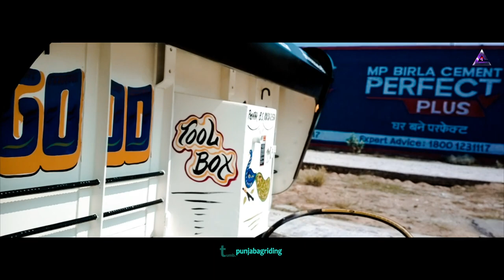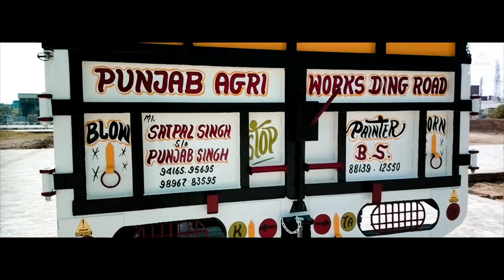HYD.TAROLLEY MADE BY PUNJAB AGRI WORKS ding road sirsa HR.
PUNJAB AGRICULTURE WORKS
HYD. TAROLLEY MADE BY PUNJAB AGRI WORKS

SILAR,S.PUMB,1000.LT.,JINDRA,L HARROW,D HARROW,REAPER,LODER,TOTA,TOTI,TANKER,VERMA,SUHAGA,
PUDDLLER,ROTAVATOR,HP SEEDER,STR REAPER,DRM SIKANJA,
DSL TANKI,M.P.,PLOUGH,KUL NIKKALNE,HARROW KILLI,KARAHI
MUNGFALI CTR,SUB SOILER,KANAK SNGL,ZERO TILL D ,PADDY THRSER,PLUNDER, TRALI,GADDA ,SAPRE PUMP,HYDRAULIC TROLLEY,PRESSURE HARROW ,ROTAVATOR,ROTOSEEDER,HAPPY SEEDER,STRAW REAPER,LASER LAND LEVELER,STRAW CHOPPER,
MULTIPURPOSE MACHINE,ZERO DRILL,ZERO TILL SEED CUM FERTILIZER MACHINE,LAND LEVELER,OFFSET HARROW,LIFT HARROW,SPRAY PUMP,ASPEE ,AGRICULTURE IMPLEMENTS,EQUIPEMENTS.COTTON SEED DRILL,SEED DRILL.
ding road sirsa haryana
subsidy,agriclture
best qualty
manyfactur
 TAROLLEY
NEW MODAL  TAROLLEY
2019  TAROLLEY
2020  TAROLLEY
TROLY  2020
TARALI 2020
NEW 2020  TAROLLEY  MODAL
ding road trali
trollye ding road
sirsa trollye
sirsa traali
sirsa troly
sirsa taroly
ट्राली न्यू डिज़ाइन,new design trali, new dumfer type trali,नए डिज़ाइन की डम्फर ट्राली देखें नई तकनीक